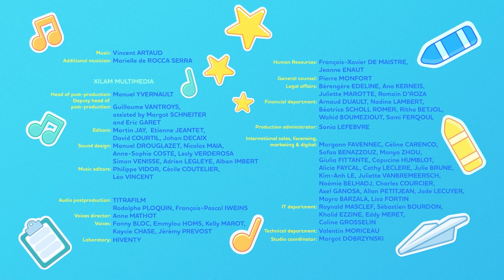Oggy Oggy | The Toothbrush Dance | Milkshake!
Oggy Oggy Weekdays on Milkshake!